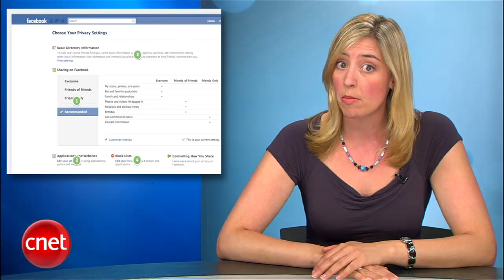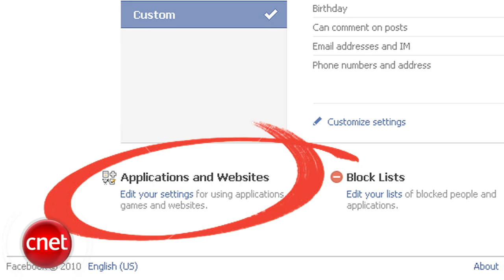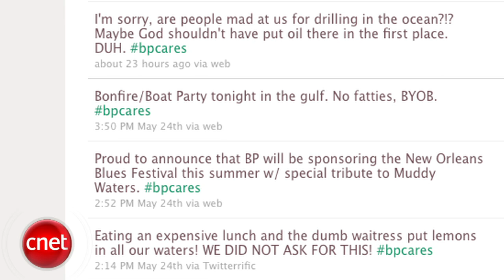CNET TV: Buzz Report: iPhone Stampede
Get your $97 iPhone 3GS at Wal-Mart while you can -- the new one is just around the corner, and you'll probably find a prototype laying on a park bench. Plus: Facebook's privacy changes explained.